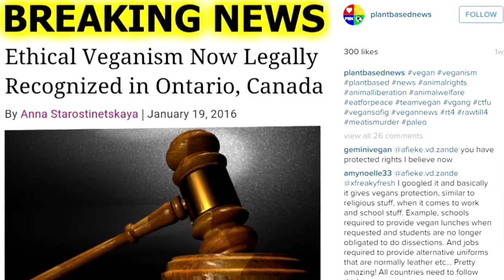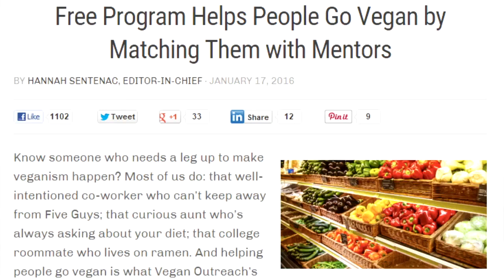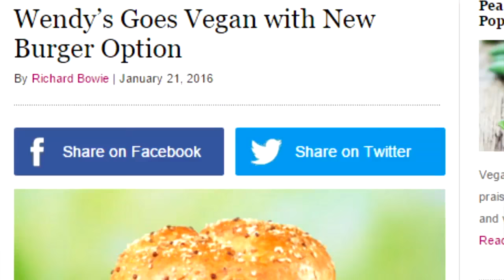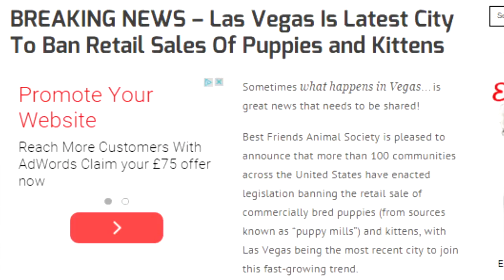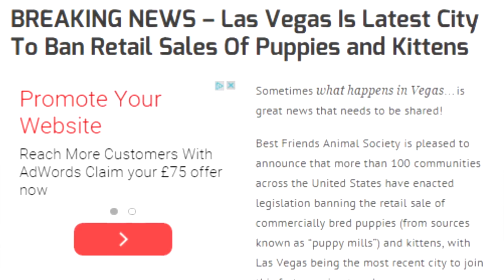NO MORE CANADIAN SLAUGHTERHOUSE WORKERS?! (Plant Based News) ♥ Cheap Lazy Vegan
Hi guys, Klaus from Plant Based News kindly asked me to present one of the episodes on his channel... which was an offer I couldn't refuse! I'm clearly not the best reporter (lol) but hope you guys have fun watching this episode.

What are your thoughts on these news stories? Let me know down below!

This is a re-upload and the original video (with links to stories) can be found

S N A P C H A T ♡ ItsRosatron

▼ VEGAN INFO + SOURCES ▼

♫ MUSIC ♫
By YouTube Music Library